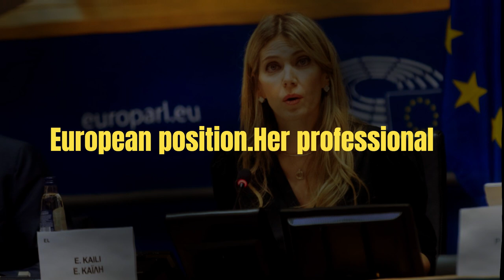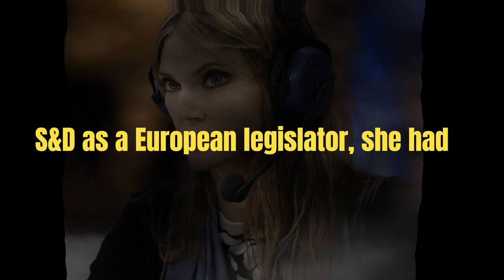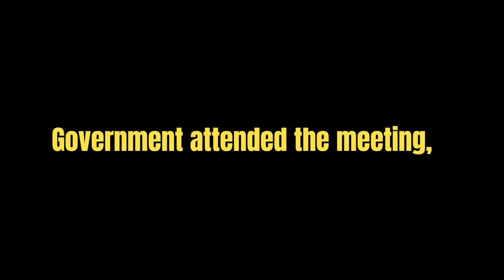Greek MEP Eva Kali’s Terrible Fall From Grace After A Dazzling Climb| UN-MASKING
A new research center focused on advancing blockchain technology in the EU was just introduced by Eva Kaili on Monday. Leading academics and decision-makers from EU institutions and the Greek government attended the meeting, including Roberta Metsola, the president of the European Parliament. Kaili joyfully tweeted the occasion along with a number of images. The number of attendees was staggering.

Francesco Giorgi, a founder of the non-governmental organization Fight Impunity and an aide to an MEP, was also incarcerated and accused of corruption. The couple’s assets and those of Kaili’s relatives in Greece have both been placed on ice.

In their prime, one of the sexiest couples in the European Parliament could hardly have imagined this decline.

A strong Greek woman’s ascent to political prominence.
By joining the PASOK youth branch at the young age of 14, Eva Kalli entered politics. She was elected to the town council of Thessaloniki in 2002 at the age of barely ten. As the youngest contender in the 2004 presidential election, she fell short of success. Nevertheless, following this setback, she was hired to work for a while as a news anchor on the Mega channel. Before relocating to Brussels in 2014 to join the S&D as a European legislator, she had previously worked with in Greek parliament from 2007 to 2012.